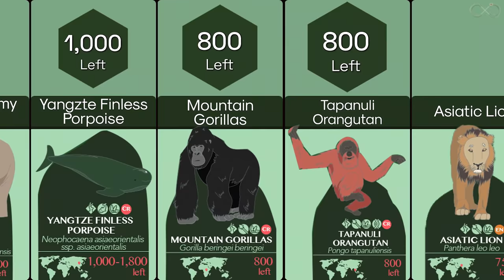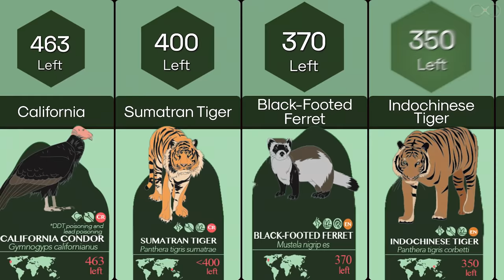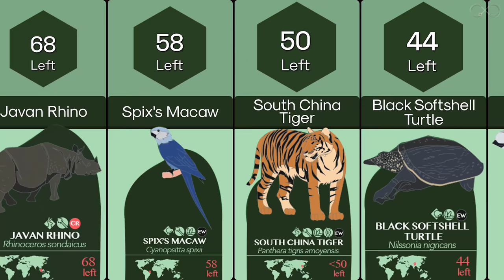Most Endangered Species | Comparison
Many different kinds of wildlife across the world are in danger, but we’ve created a world’s most endangered species list to put a spotlight on just how small some populations are. These almost-extinct animals are in some dire straits, with some populations having less than a hundred left!
This is a comparison of  32 Endangered Species, Ranked by Their Current Population Left.

This is a derivation of an infographic by Alan's Factory Outlet, Check it out